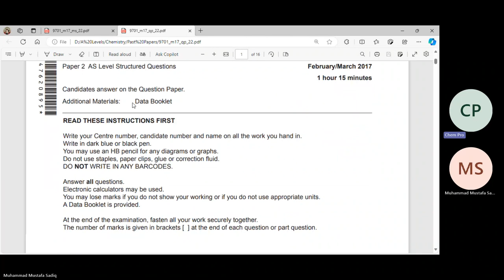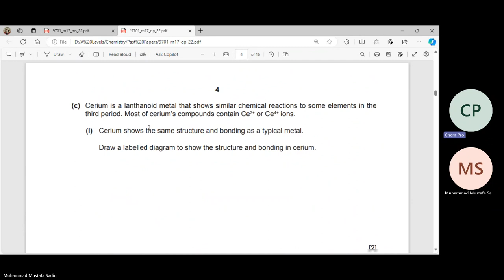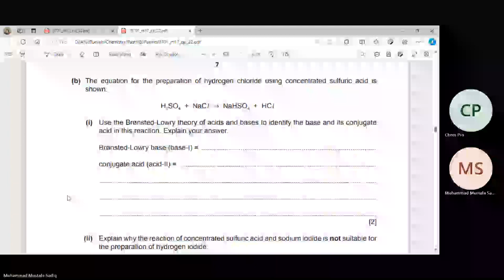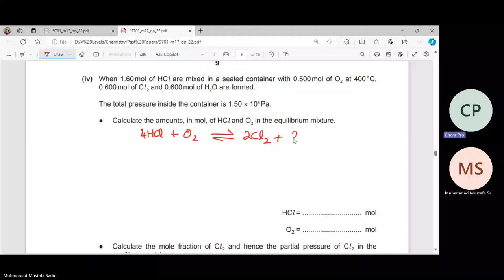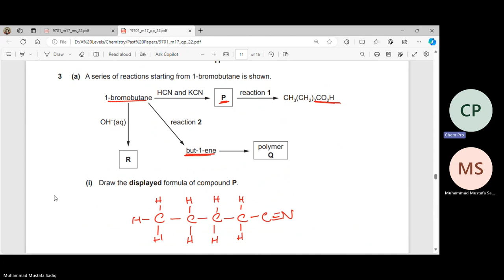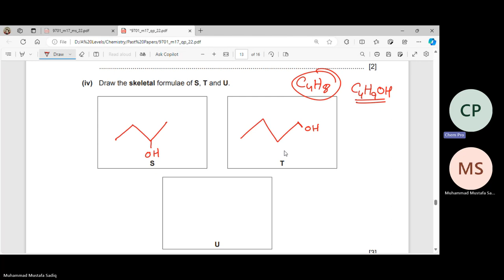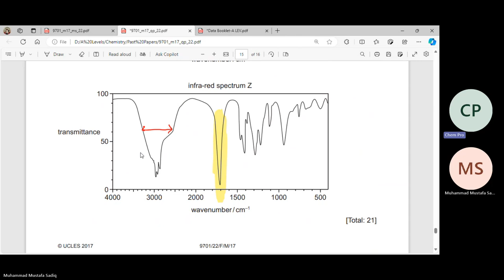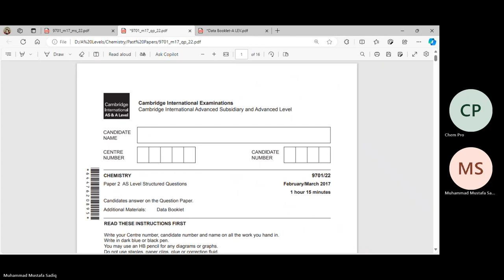9701/22 Feb March 2017 | Past Papers | A Level Chemistry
0:00 Intro
1:54 Question 1
14:50 Question 2
34:00 Question 3
58:10 Outro
58:35 Comments on the Questions